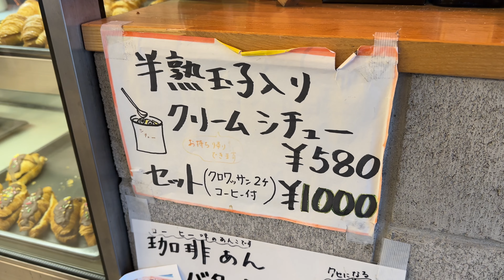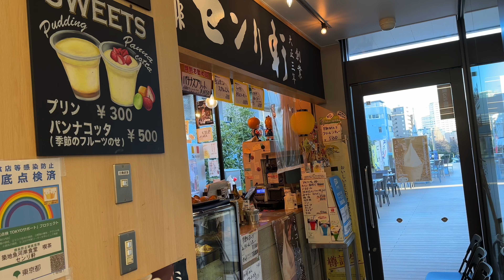築地魚河岸食堂 喫茶 センリ軒 2023/1 半熟玉子入りクリームシチューセット 1000円。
今日は【東京都中央区築地】にある築地魚河岸食堂 喫茶 センリ軒さんにおじゃましました。
2023/1 半熟玉子入りクリームシチューセット 1000円。

このチャンネルはランチをメインにした「実食」グルメ動画です。よろしくお願いします。

撮影：iPhone14Pro
設定：4K60fps
編集：iMovie
サムネ：Phonto